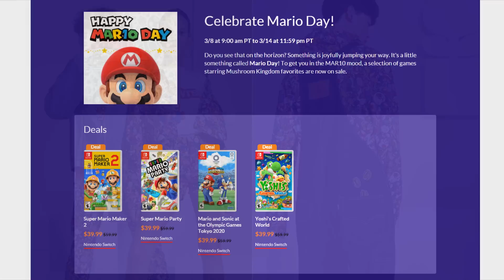Mar10 Day Brings BIG Discounts for 4 Mario Games! + Levi's Collection Incoming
Happy Mario Day! To celebrate, Nintendo's dropped the price on 4 Mario games for Switch's eShop including Super Mario Maker 2! Plus Levi has announced a special Mario clothing collection, including hoodies, overalls, a blue jean jacket, & more!